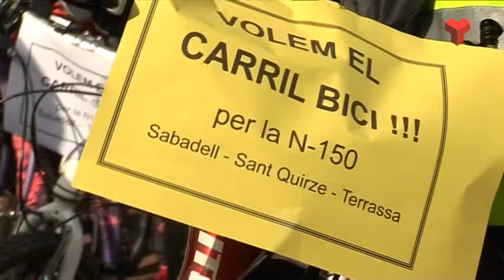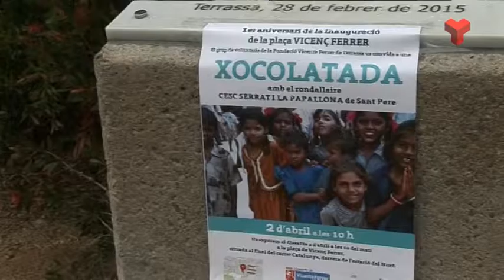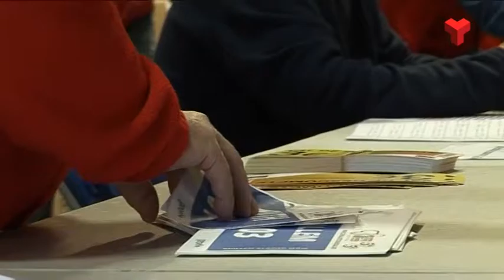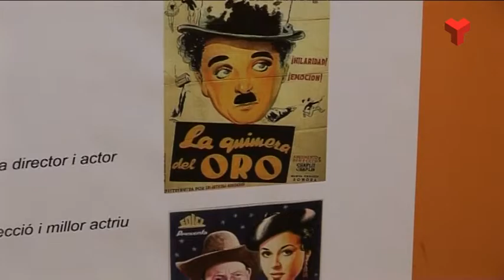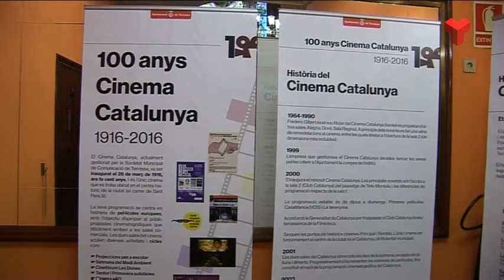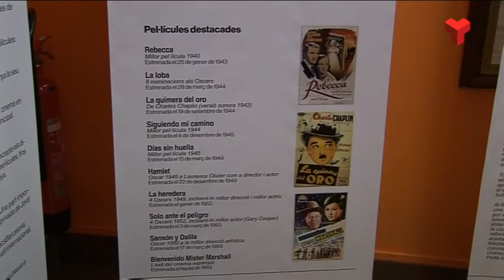Informatiu Tarda dilluns 04-04-2016 de Canal Terrassa